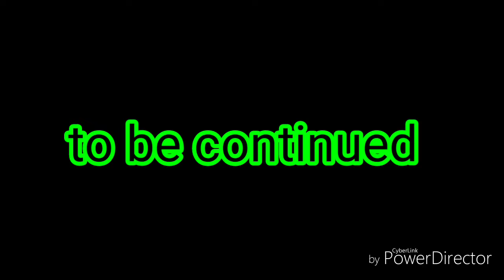Lesbian love story | ep.1 season 1 | cuss warning